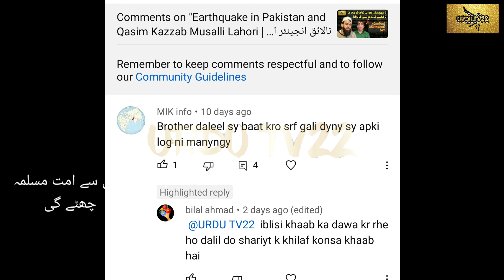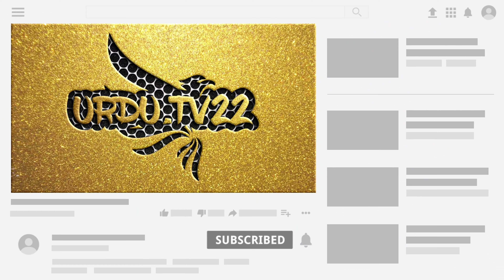How ummah will free from these fraudsters | کب امت مسلمہ ان کزابوں سے نجات حاصل کرے گی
How ummah will free from these fraudsters...